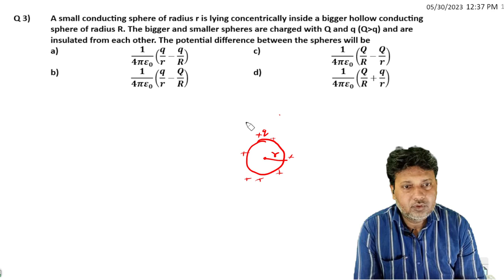3 Electric Potential and Capacitance NEET JEE HOTS LOGICAL TRICKY QUESTIONS BY SIDDIQUI SI